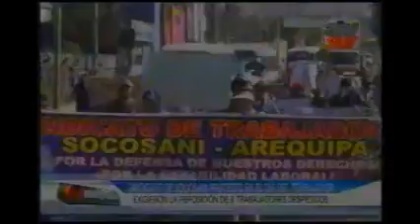Atv Sur otra protesta Socosa i